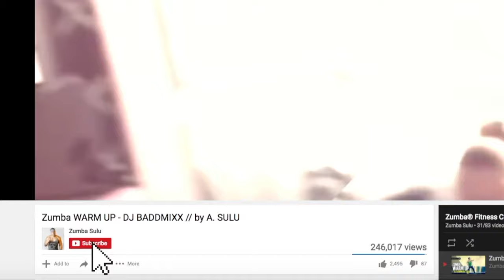Zumba Oryantal | Hussain Al Jassmi - Boshret Kheir | Belly Dance Zumba / Arapça Dans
I'm a typical man who thinks Belly dance doesn't look good on me, but i love challenges and i hope you have fun with this simple but body isolating choreo 😉

Have fun with this zumba Belly dance choreo i filmed in my virtual class, it was requested a lot so here it is.